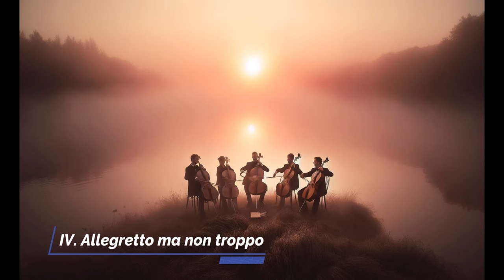モーツァルト：弦楽四重奏曲 第15番 ニ短調, K.421/417b（Mozart：String Quartet No.15 in D minor, K.421/417b）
00:00 I. Allegro moderato
11:19 II. Andante
17:54 III. Menuetto
21:44 IV. Allegretto ma non troppo

演奏者             Borromeo String Quartet (String Quartet)

モーツァルトの「弦楽四重奏曲第15番 ニ短調, K.421/417b」は、1783年にウィーンで作曲された作品で、彼の「ハイドン・セット」として知られる6つの弦楽四重奏曲の一つです。このセットは、ジョゼフ・ハイドンへの敬意を表して捧げられました。K.421はこのセットの中で唯一の短調作品であり、モーツァルトの弦楽四重奏曲の中でも特に感情的な深みがあります。

### 第1楽章: Allegro moderato
この楽章は、典型的なソナタ形式で書かれており、冒頭のテーマは短調の激しい情緒を示しています。第1ヴァイオリンがメロディーをリードし、他の楽器は伴奏的な役割を果たしています。途中、緊張感が緩和されるが、基本的には緊迫したムードが続きます。

### 第2楽章: Andante
よりリリカルで表現豊かな楽章で、緩やかなペースで進行します。歌うようなメロディーラインが特徴で、モーツァルトの音楽的感受性が際立っています。感情の変動が豊かで、繊細な対話が楽器間で展開されます。

### 第3楽章: Menuetto & Trio
メヌエット楽章は、よりフォーマルなダンス形式を取っていますが、モーツァルトはこの中にも独特の感情を注ぎ込んでいます。トリオ部分ではメロディーがより柔らかく、穏やかな雰囲気になります。

### 第4楽章: Allegretto ma non troppo
最終楽章は変奏曲形式で書かれており、短調の基調を保ちながらも、明るさを帯びた瞬間があります。各変奏は異なる性格を持っており、楽器の技術的な可能性を探る場となっています。

全体を通じて、この四重奏曲はモーツァルトの作品の中でも特に深い感情の探求が見られ、その複雑さと情緒の豊かさが演奏家にとってもリスナーにとっても挑戦的な作品となっています。この四重奏曲が作曲された背景には、モーツァルトの個人的な苦悩が反映されているとも言われており、そのためか特に情感豊かで内省的な音楽が生まれています。

「モーツァルトのハイドン・セット」とは、ヴォルフガング・アマデウス・モーツァルトがジョセフ・ハイドンに捧げた6曲の弦楽四重奏曲から成る作品集のことを指します。正式には「モーツァルトの弦楽四重奏曲 Op.10」とも呼ばれており、作品番号387、421、428、458、464、465の六曲から構成されています。

この作品集は、1785年から1786年にかけて作曲され、モーツァルト自身がハイドンに大きな尊敬の念を抱いていたことから、ハイドンへのオマージュとして捧げられました。特に「作品465」は「不協和音四重奏曲」とも呼ばれ、その斬新な和声と構造が特徴的です。

モーツァルトは、ハイドンの音楽から多大な影響を受けており、このセットを通して二人の交友関係と音楽的な対話が表現されています。モーツァルトの「ハイドン・セット」は、彼の室内楽作品の中でも特に重要な位置を占め、今日でも広く演奏され、高く評価されています。